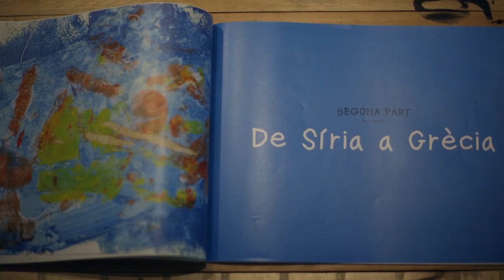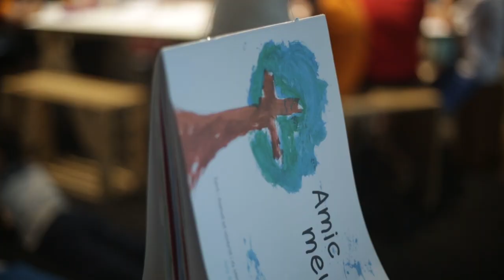Taller 'Amic Meu: la guerra i els refugiats amb ulls de nen'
El taller 'Amic Meu: la guerra i els refugiats amb ulls de nen', organitzat per Open Culture Center en el marc de l'exposició ''Krea. Mirades diferents en processos creatius', va ser una de les activitats de la Barcelona Design Week 2017.